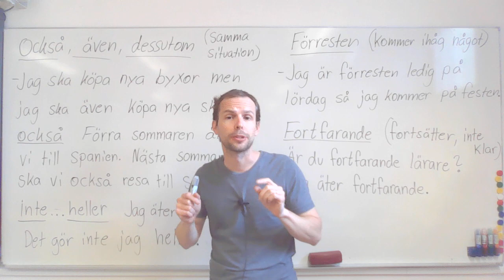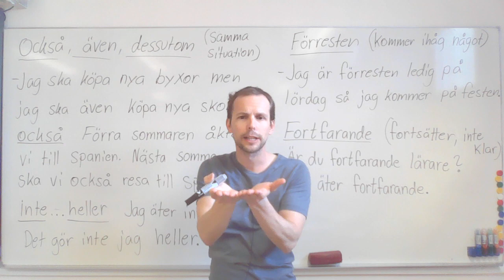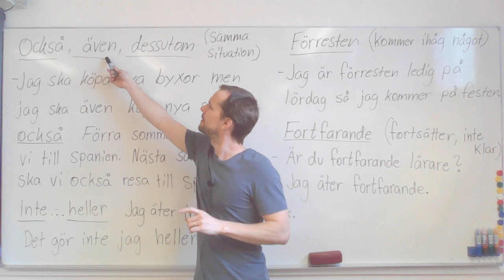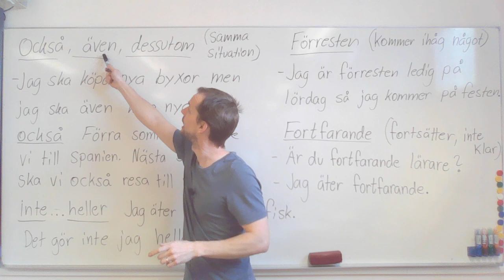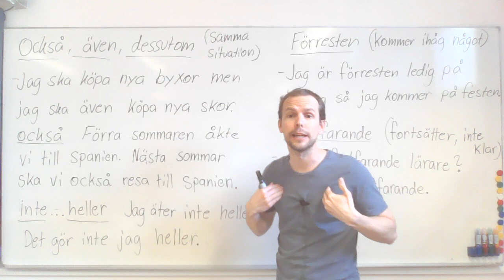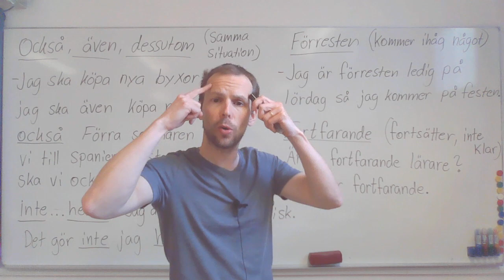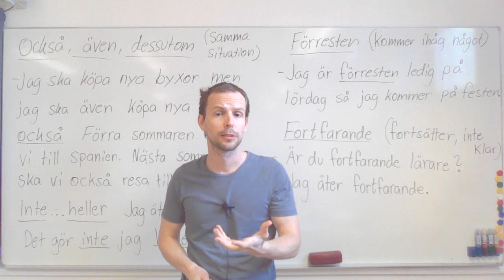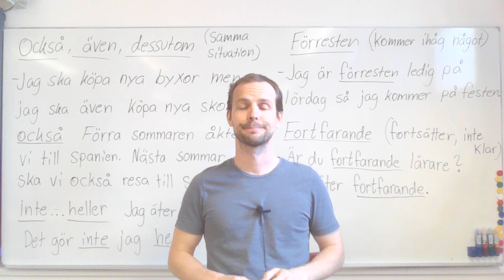Också, inte heller, förresten, fortfarande (satsadverbial)